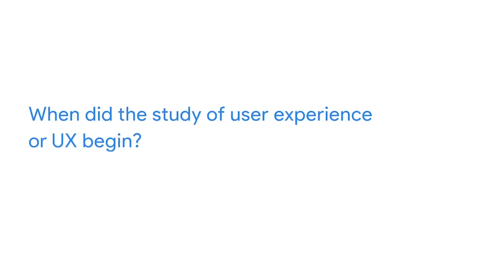What is the history of UX? | Google UX Design Certificate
Learn some history about UX design and how the principles of UX stretch back thousands of years.